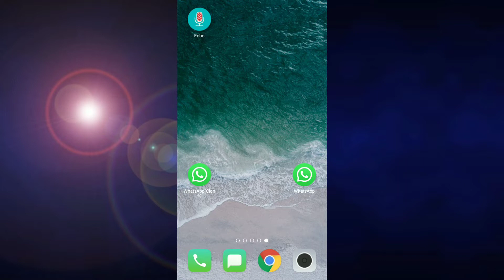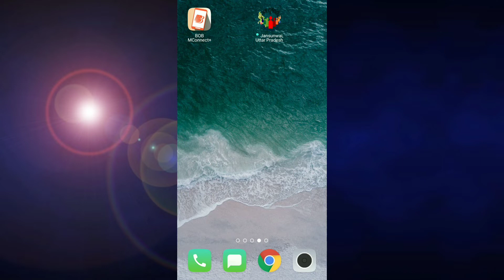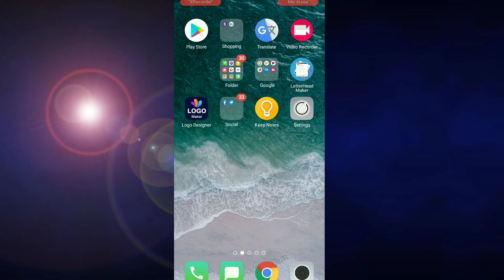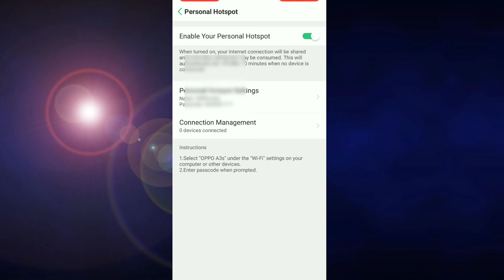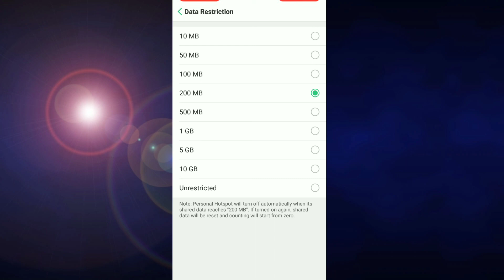How to set Hotspot limit | Hotspot ki limit kaise set kren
Friends hamne is video mein aap sabhi ko Hotspot data limit set karne ka tarika bataya hai friends kabhi kabhi aisa hota hai ki aapke friends ke mobile mein net pack nahi hota aur o aspke paas aata hai aur aapse aapka Hotspot on krake ke net chalata hai and aapka sara data khatm kr deta hai isliye is setting se aap ek nishchit limit set kr sakte hain.